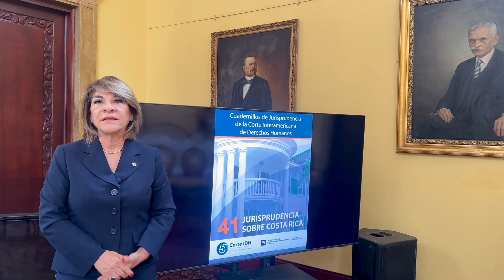Presentación del «Cuadernillo de Jurisprudencia No. 41: Jurisprudencia sobre Costa Rica»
La Corte Interamericana de Derechos Humanos (Corte IDH) en conjunto con el Ministerio de Relaciones Exteriores y Culto, presentaron la publicación del «Cuadernillo de Jurisprudencia No. 41: Jurisprudencia sobre Costa Rica». La presentación, que se realizó en la sede de la Cancillería, estuvo a cargo del ministro de Relaciones Exteriores y Culto, Dr. Arnoldo André, y la presidenta de la Corte IDH, jueza Nancy Hernández.